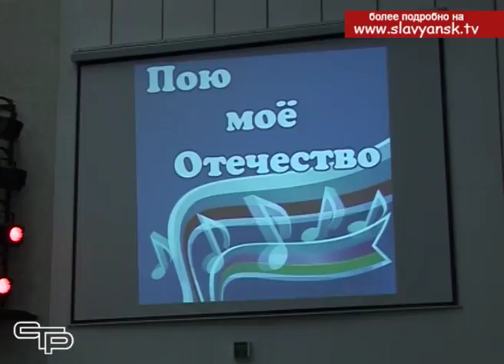В Славянске на Кубани прошел героико патриотический фестиваль «Пою мое Отечество»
Месячник оборонно-массовой и военно-патриотической работы в нашем районе подарил всем немало отличных мероприятий. Но, пожалуй, одним из самых ярких стал муниципальный этап фестиваля героико-патриотической песни «Пою мое Отечество!».